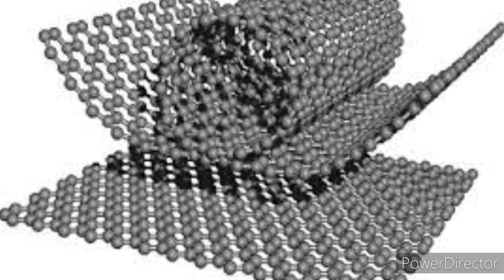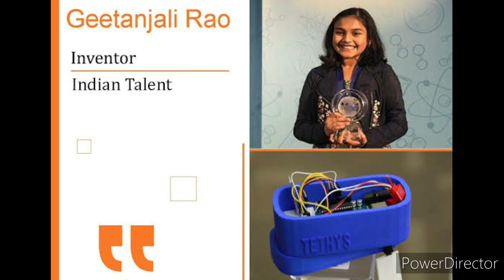Time Magazine First Kid Of the year 2020 Gitanjali Rao || A 13 Year old inventor || TETHYS 3M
Hello Friends
   AJ The Master

Gitanjali rao Driven by the Concern of  ? ability of clean water, invented a device that detects lead in water at the age of 13. we wanted to share how we can help develop science and incorrect children in steam. Gitanjali Rao is 13 year old and was named America's top young scientist of 2017 by the discovery education 3M young scientist challenge with a device to detect lead in water faster than any other current techniques.This device name is TETHYS.

GITANJALI-RAO

motivation-Story
AJ-The-Master